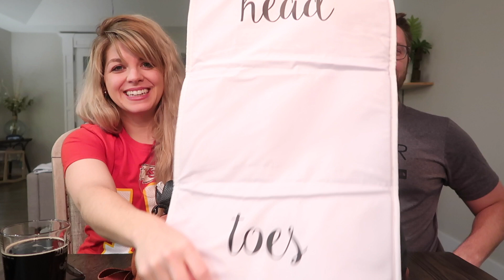DIAPER BAG REVIEW AND GIVEAWAY!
Thanks for joining us!  Also let us know what products for kids or babies you'd like us to review in the future.